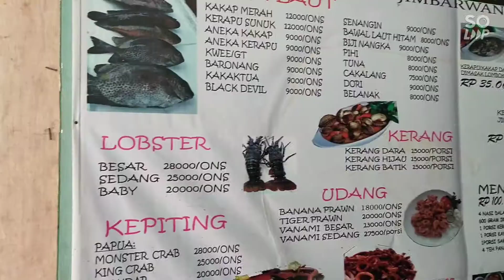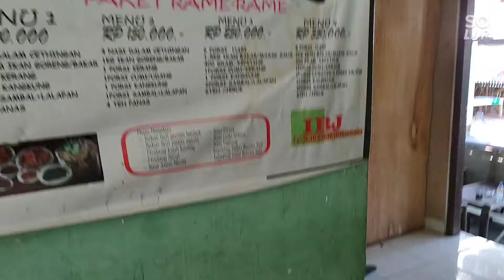KULINER MAGELANG (2), NEW BALI SEAFOOD JIMBARWANA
Bali Seafood Jimbarwana berlokasi di daerah Permitan Mertoyudan Magelang
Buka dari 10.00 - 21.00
Bagi yang Suka Seafood Monggo dicoba.
Ikan Bakarnya Murni ikan bakar... Bukan digoreng dulu terus dibakar... Dan masih banyak olahan seafood yang lain, Udang, Cumi, Kepiting dll.